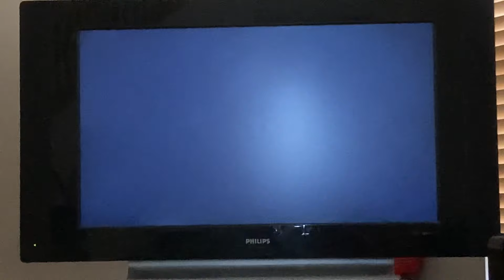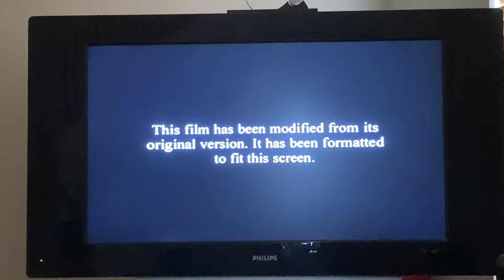Opening to Shrek 2 2004 DVD (Full screen version)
1. DreamWorks Animation logo
2. Shark Tale trailer
3. Coming Soon from DreamWorks Animation bumper
4. Madagascar sneak peek with Ben Stiller
5. DVD menu
6. Warning screen
7. MPAA Rated PG screen
8. Formatted screen
9. DreamWorks Animation logo (again)